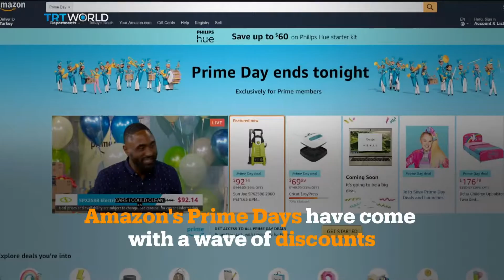Amazon workers protest for better wages | Money Talks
Amazon's annual Prime Day sales event is in full swing and while that means major savings for millions of customers, it's an extra burden for workers at its distribution centres. Thousands of staff members have used the shopping extravaganza to demand better wages and improved working conditions, striking at locations around the world.